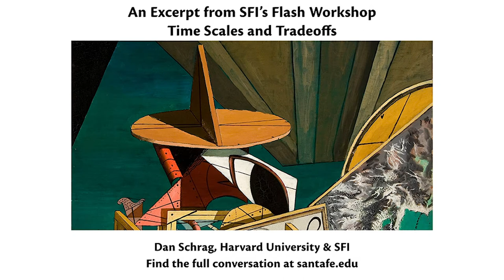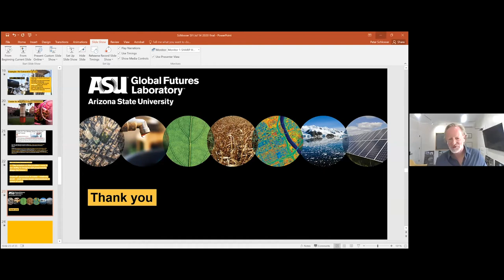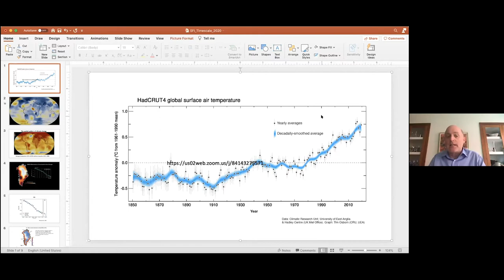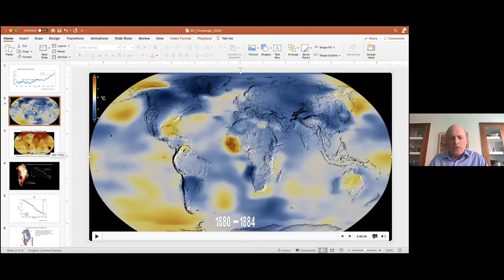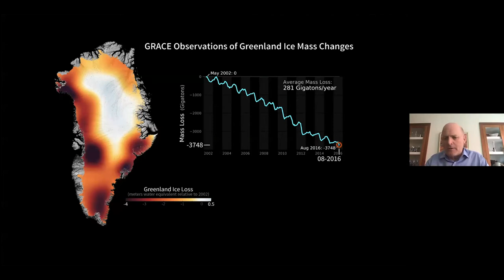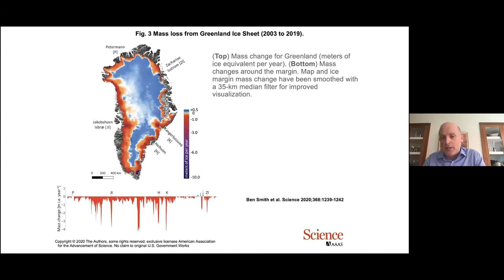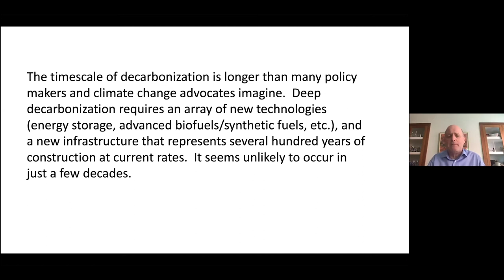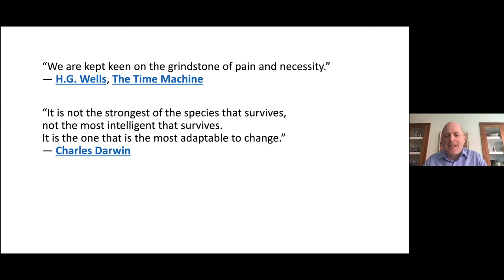Daniel Schrag - An Excerpt from SFI's Flash Workshop on Time Scales and Tradeoffs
This video has been edited from the full-length original conversation to feature Daniel Schrag's participation in this event.

A prominent feature of the COVID-19 pandemic has been the need to balance very difficult tradeoffs — notably, improved health versus worsened economics. A second temporal feature has been weighing the short-term costs of isolation against the long-term benefits of reducing the burden on essential infrastructure. When these two complications interact — as when the time scales of health benefits and environmental change are slow whereas the timescales of economic impact are fast — then individuals and social institutions struggle to reach coordinated solutions, an obvious consequence of which is civil unrest.

In this flash meeting we ask researchers from climate science, network dynamics, sustainability science, and global policy to address how we might best manage tradeoffs, and what might be learned from adjacent areas of research to inform a path out of or above the current crisis.